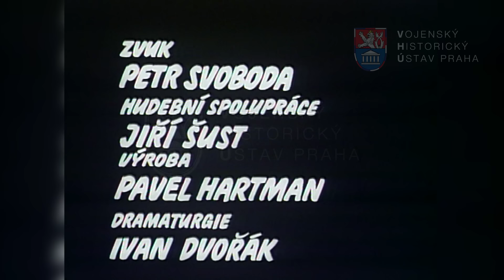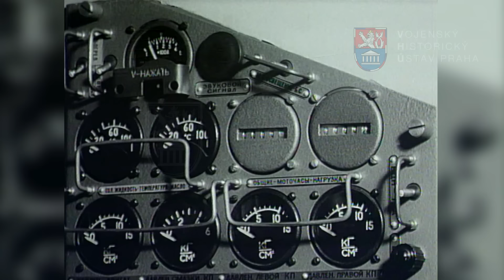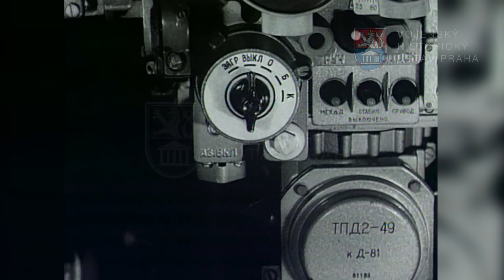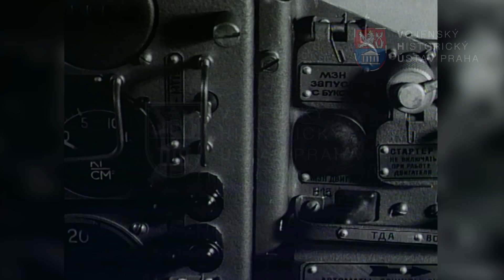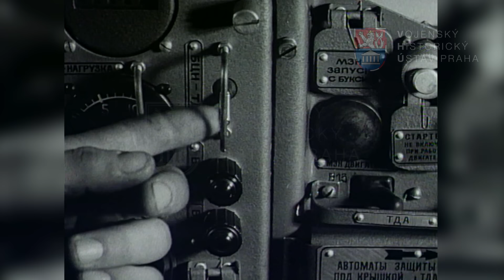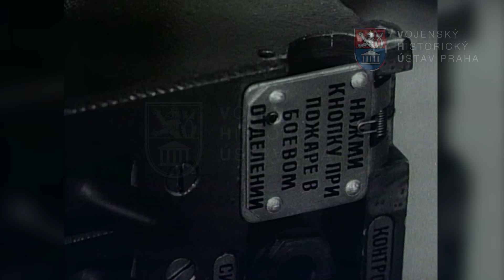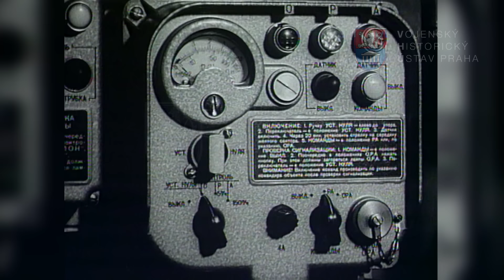Tank T-72 (1981)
Střední sovětský tank T-72, jehož vývoj probíhal od roku 1967, v některých ohledech navazoval na typ T-64, avšak dočkal se mnohem většího rozšíření. Stejně jako u T-64 jeho posádku tvořili pouze tři muži –velitel, střelec a řidič – a nabíjení bylo automatizováno.  K tankovým jednotkám ČSLA se první stroje dostaly roku 1978. O tři roky později vznikl ve studiu Armádního filmu instruktážní film. který vojáky seznamoval s novou technikou.